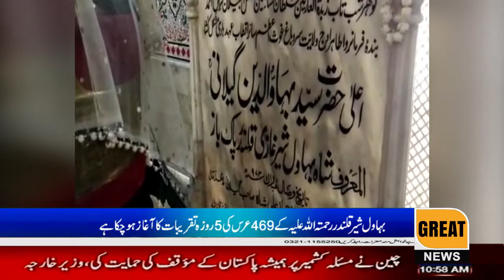Hazrat Bahauddin Gilani alias Miran Bahawal Sher Qalandar (may Allah have mercy on him) i